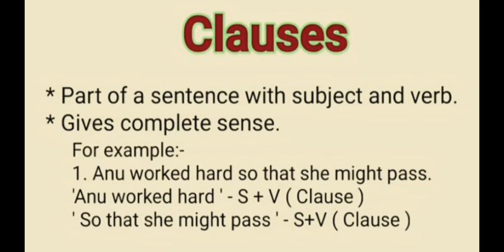// Clause and its kinds //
Video from N.Sharma...
you may also see other topics related to grammar.

 here are some of the links..